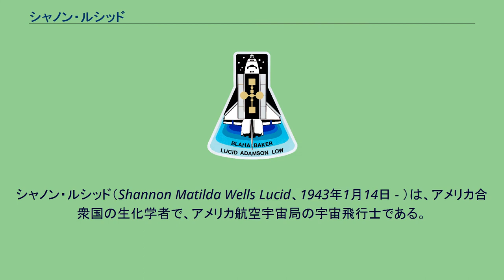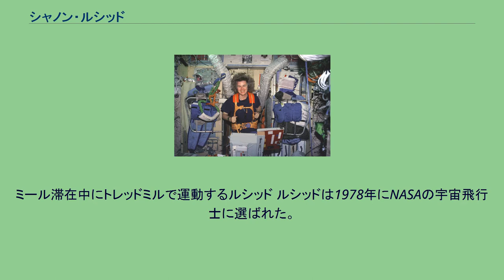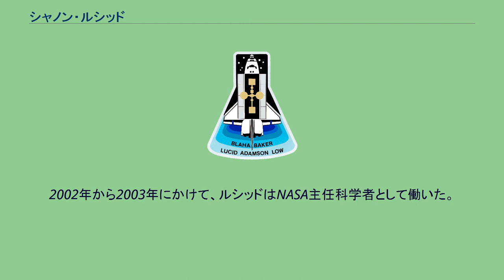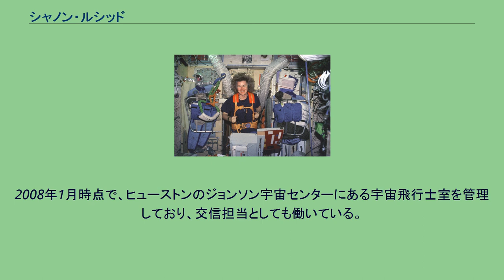シャノン・ルシッド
シャノン・ルシッド（Shannon Matilda Wells Lucid、1943年1月14日 - ）は、アメリカ合衆国の生化学者で、アメリカ航空宇宙局の宇宙飛行士である。
かつて、彼女は女性で最長の宇宙滞在時間記録を保持していた。
ミールへの搭乗を含む5度の宇宙飛行を経験している。
ルシッドは中華民国の上海で、バプテスト教会の布教者である両親オスカル・ウェルズとマートル・ウェルズの間に生まれたが、オクラホマ州ベサニーで成長し、ベサニー高校を卒業した。
オクラホマ大学に進学し，1973年に生化学の博士号を取得した。
インディアナポリスのマイケル・ルシッドと結婚し、1人の息子、2人の娘、5人の孫娘に恵まれた。
ミール滞在中にトレッドミルで運動するルシッド ルシッドは1978年にNASAの宇宙飛行士に選ばれた。
6人の女性宇宙飛行士の中で、彼女は唯一の母親だった。
ルシッドの最初の宇宙飛行は1985年6月のスペースシャトルディスカバリーのミッションSTS-51-Gだった。
1989年にはSTS-34、1991年にはSTS-43、1993年にはSTS-58に参加した。
ルシッドは、彼女の5度目の飛行で、1996年3月22日から9月26日まで179日間のミール滞在を含む188日を宇宙で過ごしたことで知られている。
ミールの往来はアトランティスが使われ、行きはSTS-76、帰りはSTS-79のミッションだった。
彼女のミール滞在は当初はこんなに長くなる予定ではなかったが、彼女の地球への帰還が2回延期され、滞在が約6週間延びた。
ミッションの間、彼女は多くの生物学、物理学の実験を行った。
ミールに長期滞在していたおかげで、彼女はロシア人以外で最長、また女性で最長の宇宙滞在時間記録を打ち立てた。
2007年6月16日、彼女の女性としての宇宙滞在記録は国際宇宙ステーションに滞在中のスニータ・ウィリアムズによって破られた。
2002年から2003年にかけて、ルシッドはNASA主任科学者として働いた。
2008年1月時点で、ヒューストンのジョンソン宇宙センターにある宇宙飛行士室を管理しており、交信担当としても働いている。
ルシッドは1996年12月に、全体で10人目、女性としては初めて宇宙名誉勲章を受章した。
1993年にはオクラホマ女性の殿堂に選ばれた。